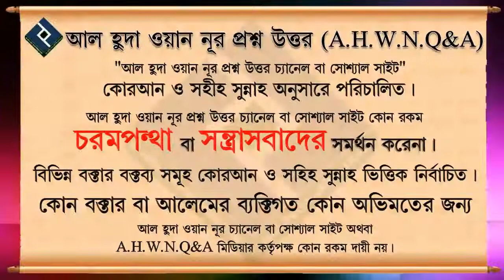জ্বীনে আক্রান্ত ব্যক্তির রাকি থেকে ঝাড় ফুঁক ᴴᴰ┇শাইখ বুরহান উদ্দিন বিন ইস্কান্দর মাদানী